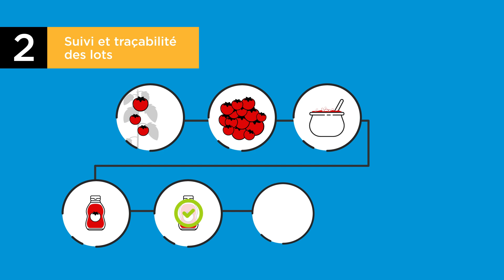Quelles sont les 5 fonctionnalités essentielles d'un ERP de production en flux continu?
La fabrication en flux continu est un secteur complexe qui requiert un système ERP spécialisé pour répondre à ses besoins uniques. En utilisant un système ERP doté de ces 5 fonctionnalités essentielles, les PME manufacturières peuvent optimiser leurs opérations, accroître leur efficacité et réduire leurs coûts. Pour plus de détails sur SAP Business One pour les manufacturiers, visitez notre site web